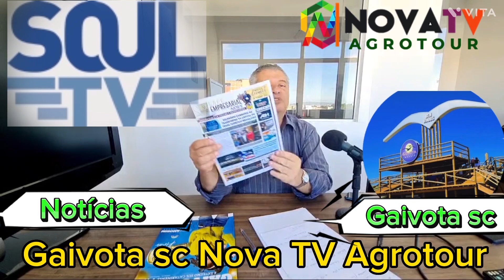Jornal Gaivota News notícias de Balneário Gaivota sc Nova TV Agrotour Marcelo Dumit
O lançamento do Estúdio Nova TV Agrotour em Balneário Gaivota - SC é uma oportunidade única para oferecer aos telespectadores um programa ainda mais bem produzido e com uma qualidade técnica elevada.

Com o novo estúdio, será possível gravar o programa com mais agilidade, conforto e inovação. Além disso, será possível produzir conteúdo em diferentes formatos, ampliando a audiência e a relevância da Nova TV Agrotour no cenário nacional.

O evento de lançamento do estúdio pode ser uma oportunidade para convidar autoridades locais, empresários do setor de turismo e agricultura, e outros agentes relevantes para a região. Assim, a Nova TV Agrotour pode ampliar sua visibilidade e gerar mais parcerias para a produção de conteúdo de qualidade.

Seria interessante aproveitar o evento de lançamento para produzir um episódio especial sobre a região de Balneário Gaivota, destacando as potencialidades e características únicas da localidade. Dessa forma, os telespectadores poderão conhecer mais sobre o destino turístico e suas atividades agrícolas, atraindo ainda mais interesse para a região.